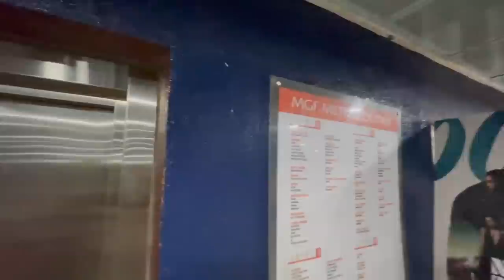Movie dekhne nikle or Mall bhul gaye 😳